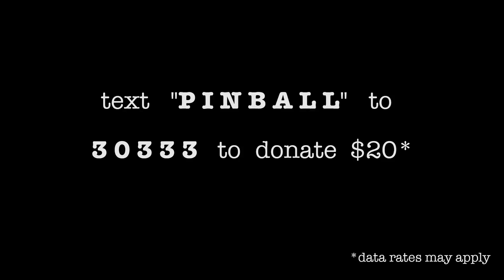We Are The World - Pinball Clemons Foundation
The Pinball Clemons Foundation, along with celebrities and musical friends, recorded a version of "We Are The World" at the Slaight Music studios in Toronto.

To learn more about the Pinball Clemons Foundation, today!